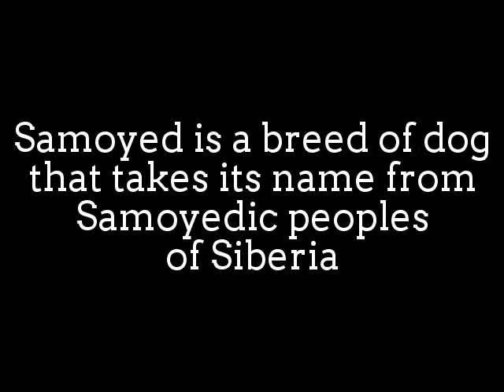Samoyed Dog enjoying the treat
Samoyed (Russian: Самоедская собака) is a breed of dog
that takes its name from the Samoyedic peoples of Siberia.
These nomadic reindeer herders bred the fluffy white dogs
to help with the herding, and to pull sleds when they moved.
An alternate name for the breed, especially in Europe, is Bjelkier.

Samoyeds' friendly disposition makes them poor guard dogs;
an aggressive Samoyed is rare. With their tendency to bark,
however, they can be diligent watch dogs, barking whenever
something approaches their territory.
Samoyeds are excellent companions, especially for small
children or even other dogs, and they remain playful into old age.